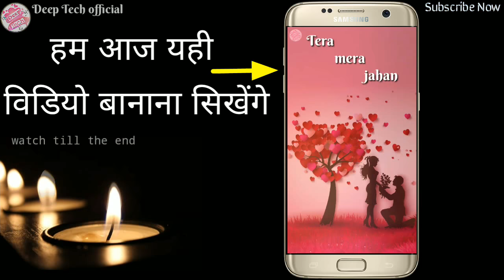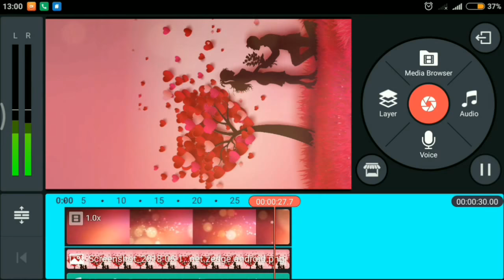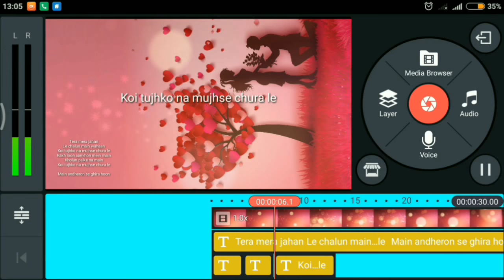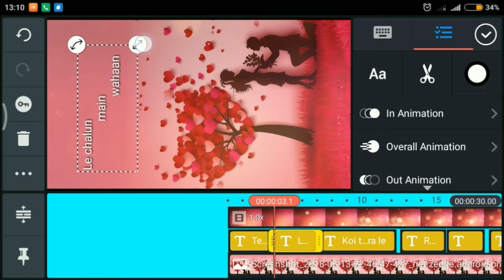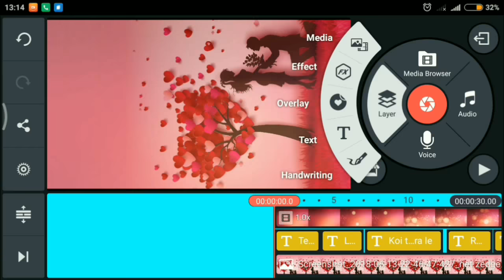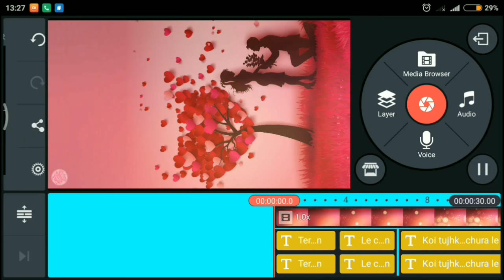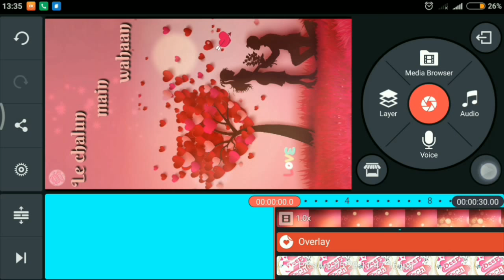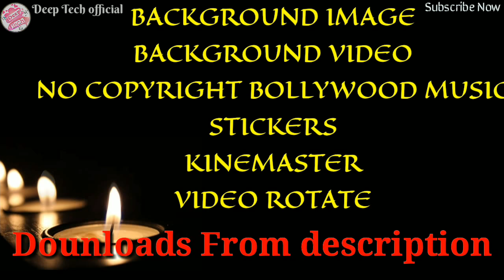How to make Full-Screen whatsapp status by the Help of kinemaster 2018\Full screen status video 2018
Dosto.. mai aaj bhot khus hu...yrr mai khus kyu na hoon aap log mujhe itna pyaar diye ho...😘😘😘
Or bas aisehi hamesha aap logo ki pyaar ki jaroorat hai.😊

                L😍ve u all yrrr😘
Thank you by Deep Tech official
NOTE: All the images,songs,musics shown in this  video belongs to be respected owners.
I m not  the owner of any pictures,musics, songs shown in this video.
I m very greatful to the owner of images/pictures,musics, songs.